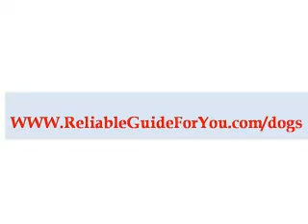dog groomers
Just about every time you turn on the television these days you hear something being said about obesity, and how detrimental it can be to your health to be overweight. Well, we know that is true for us humans, as we look around and see all of the overweight people suffering from heart disease, high blood pressure, diabetes, and even joint problems, but did you know that it is also true for your dog as well? Every extra pound that your dog has on his frame increases his risks of his health being impacted, so it really is important that you focus on the weight issue, and take care of it, sooner rather than later.